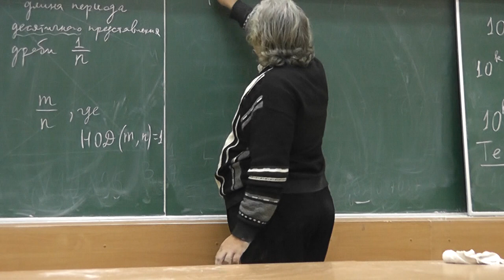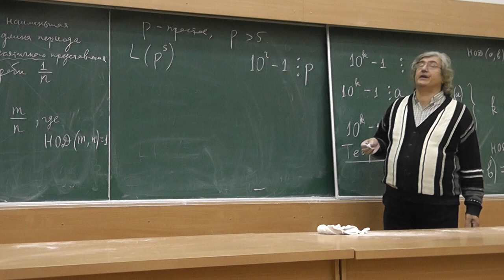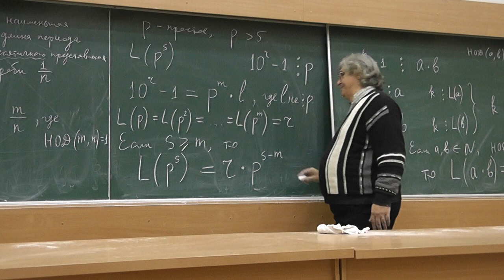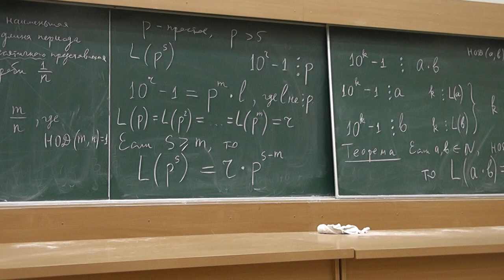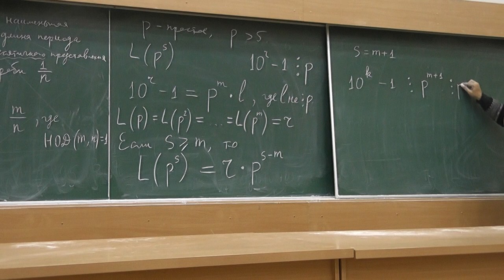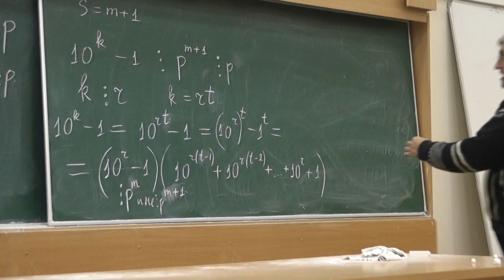28 Длины периодов записей чисел, обратных степеням простых чисел